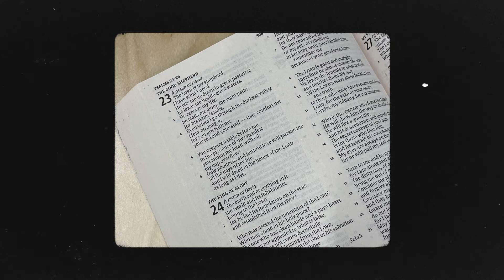The Amick's | Story